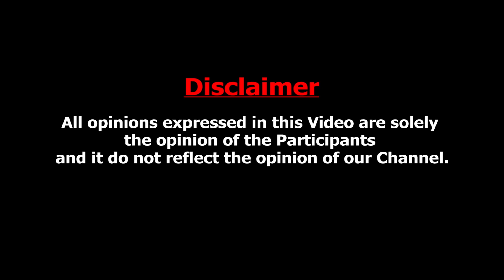ஜெயலலிதாவால் நடுரோட்டுக்கு வந்த ரஜினி : Dr Kantharaj Interview About Rajini & Jayalalitha Fight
On the one hand, Rajinikanth was a vocal supporter of Jayalalithaa in the early days of her political career. On the other hand, he also became a vocal critic of hers in later years, culminating in his famous statement in 1996 that "even God cannot save Tamil Nadu if Jayalalithaa is voted back to power."